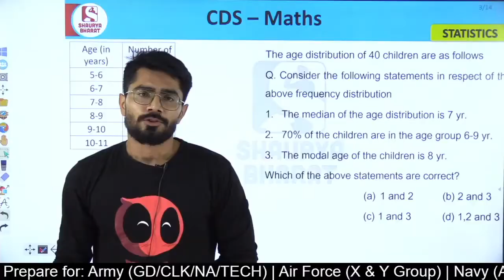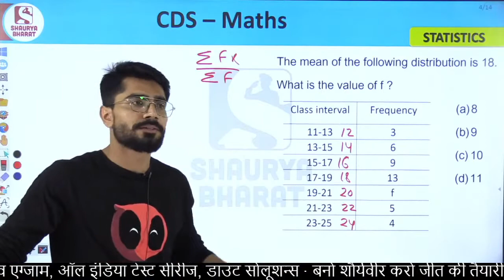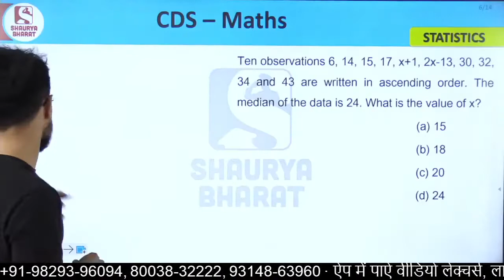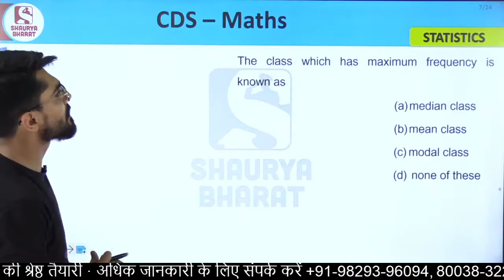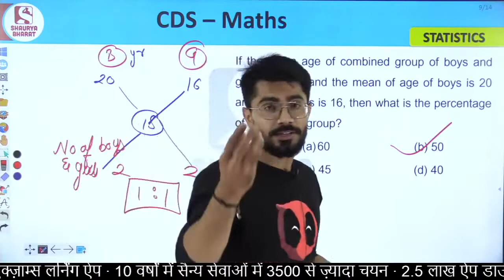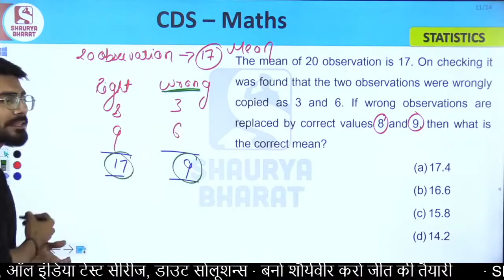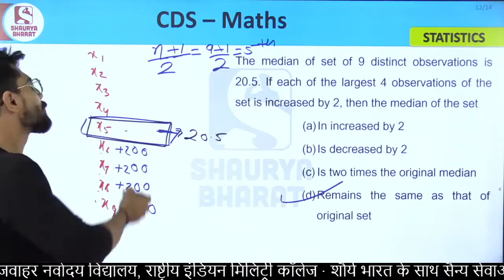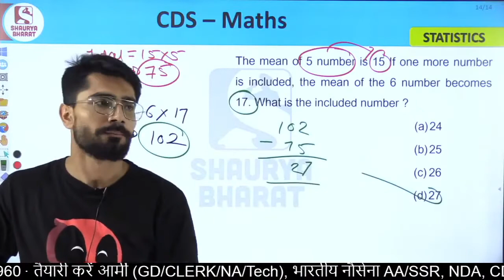Statistics (Part 5) | Maths Classes for CDS | By Sanjay Sir